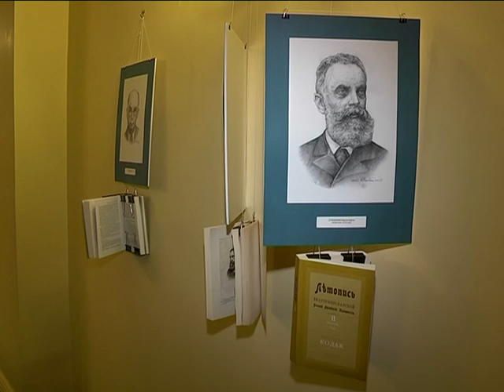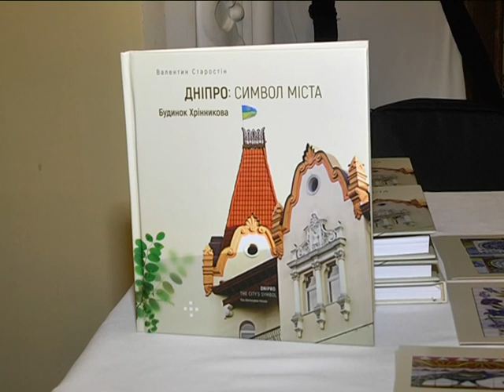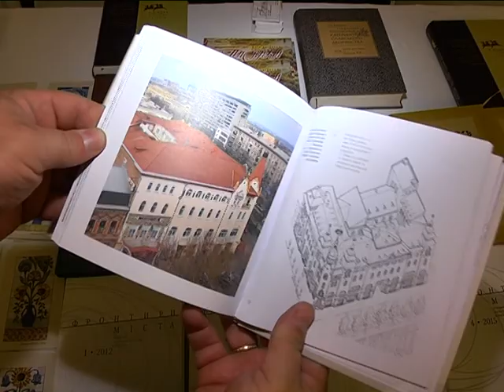В Дніпрі презентували книгу про будинок Хрінникова — одну з найвпізнаваніших споруд міста